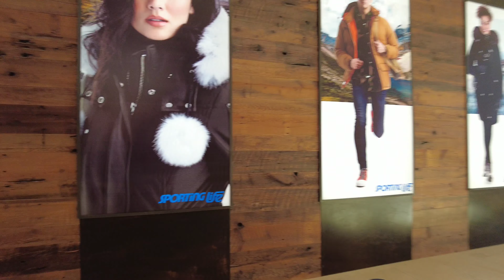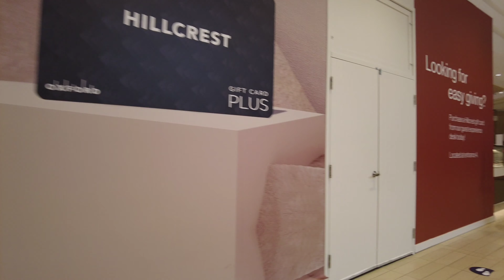Hillcrest Mall, Richmond Hill, Toronto Canada November 2021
Hello everyone, this video shows the Hillcrest Mall
Hillcrest Mall, or Hillcrest, is a 54,419-square-metre (585,758 sq ft) enclosed shopping centre located in the town of Richmond Hill, Ontario, Canada, on the northwest corner of Yonge Street and Carrville Road. It has 135 shops, services, and restaurants.
wikipedia.
I really hope you will enjoy the video! And thank you for all your comments!!